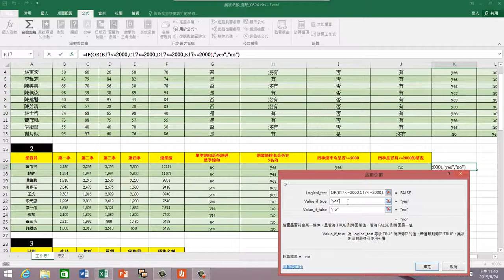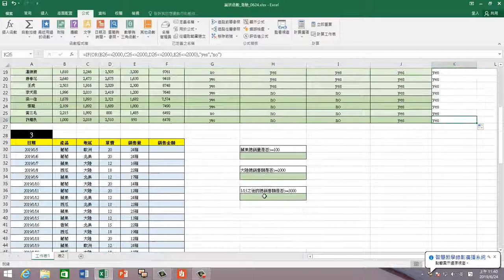excel 0624 4